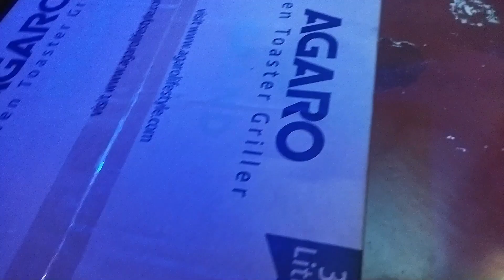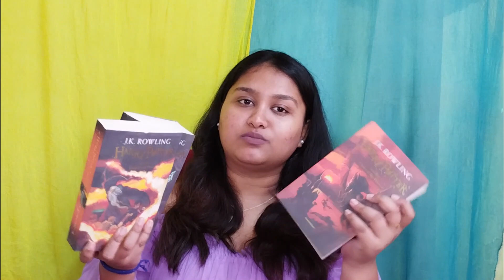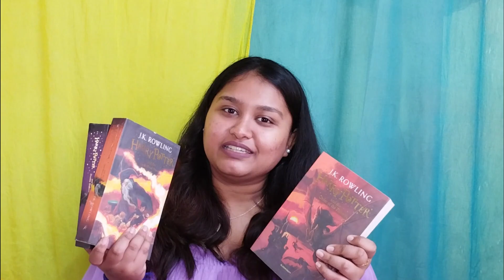20th birthday gifts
Gifts I got on my 20th birthday
My Age: 20 years
The Camera I use: Redmi 9 Power or Redmi 10
Editing Software: Wondershare Filmora9